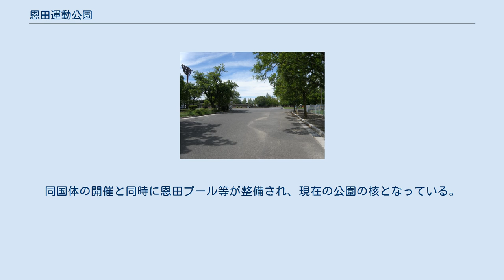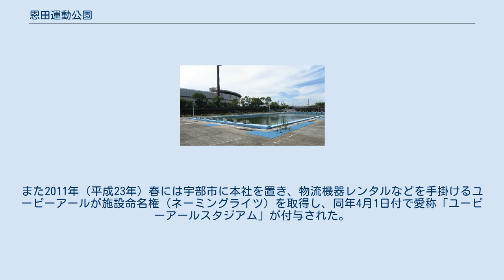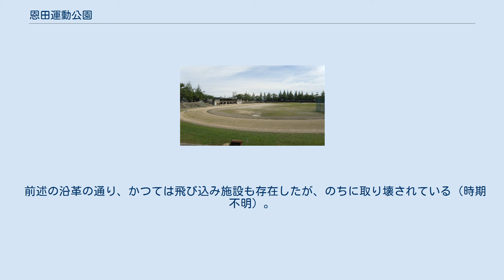恩田運動公園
恩田運動公園（おんだうんどうこうえん）は、山口県宇部市恩田町に位置する都市公園（運動公園）。
 恩田運動公園全景 宇部市におけるスポーツの拠点として1941年（昭和16年）に開園し、第18回国民体育大会山口大会の主会場となった。
同国体の開催と同時に恩田プール等が整備され、現在の公園の核となっている。
 公園に隣接して宇部市俵田翁記念体育館が所在する。
 2019年11月、宇部市が同公園をリニューアルする「恩田スポーツパーク構想」を策定。
「スポーツからストリートカルチャーまで」をコンセプトに、耐震化の完了した野球場（及び俵田翁記念体育館）以外の施設を改修・廃止し、ランニング・ウォーキングコースや多目的グラウンド、都市型スポーツ広場の整備を計画、2020年にサウンディング型市場調査を実施した。
 1941年（昭和16年）に宇部市営恩田野球場（うべしえい おんだやきゅうじょう）として開場。
1998年（平成10年）のリニューアルオープンの際に条例上の名称を改称し、通称名を宇部市野球場（うべし やきゅうじょう）とした。
また2011年（平成23年）春には宇部市に本社を置き、物流機器レンタルなどを手掛けるユーピーアールが施設命名権（ネーミングライツ）を取得し、同年4月1日付で愛称「ユーピーアールスタジアム」が付与された。
 恩田プール跡（2021年撮影）。
左後方は宇部市野球場。
 25mプール（5コース）と50mプール（9コース）、水中ウォーキング用の徒歩プール（面積約1,256m2）を備えた屋外プール。
夏期（7月・8月）のみ使用可能。
 50mプールは山口県では数少ない日本水泳連盟公認プールで、自動審判時計装置が設置されており、徒歩プール・スタンドには500人収容可能。
1963年の第18回国民体育大会では水泳競技の会場となった（2011年のおいでませ!山口国体では山口きらら博記念公園に新設される屋内プールが会場となる）。
 前述の沿革の通り、かつては飛び込み施設も存在したが、のちに取り壊されている（時期不明）。
 利用者の減少と施設の老朽化のため、2020年3月に廃止。
2021年夏には隣接地にビニールプール「じゃぶじゃぶスポット」が開設されている。
 恩田運動公園陸上競技場